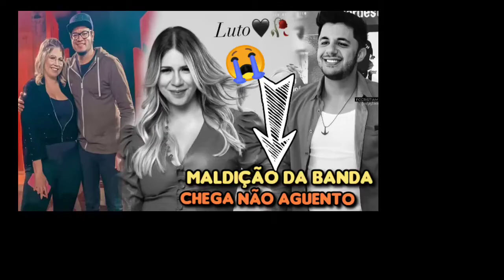FILHA DE FABIANO MENOTTI (CANTANDO MARILIA MENDONÇA) (TODO MUNDO MENOS VOCÊ)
AMOOOOOOOOOOOO VCSSSSSSSSS

MIM SEGUE NAS MINHAS REDES SOCIAS